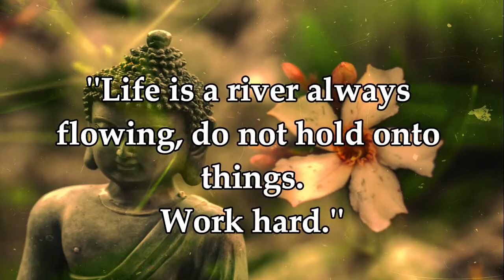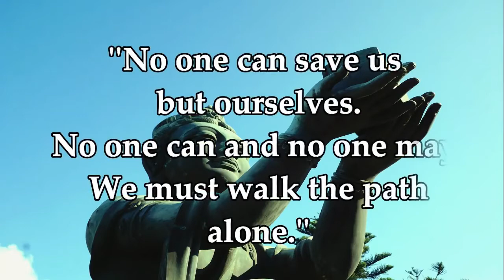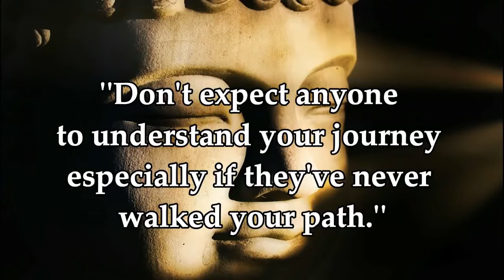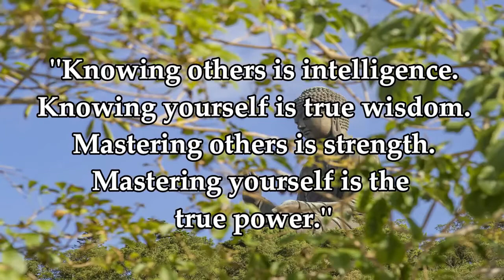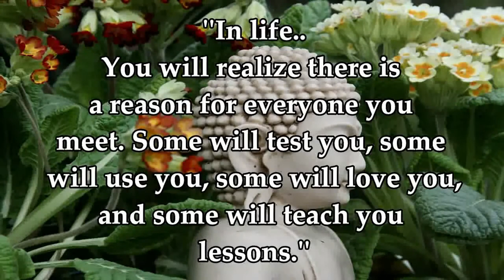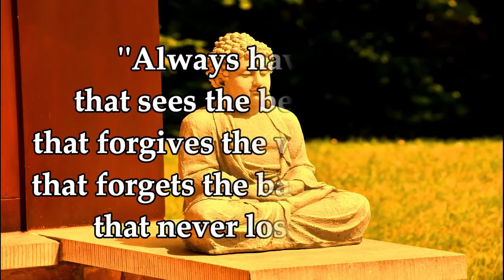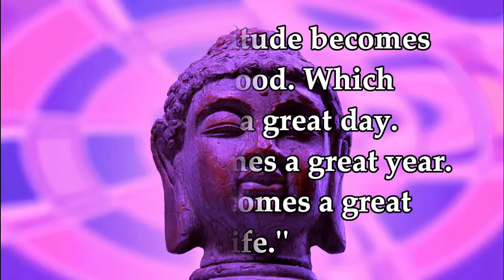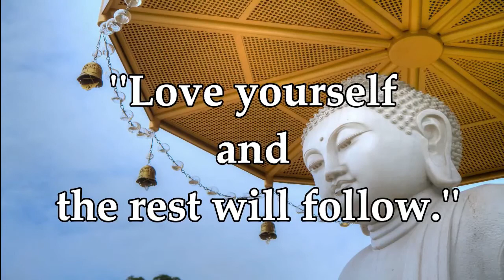Buddha Quotes on Love 2020 | Relationship Quotes 2020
Have a look at 100= Buddha Quotes on Love 2020 That Will Change Your Life.

These the most famous Buddha quotes discovered by Gautam Buddha himself...

Buddha loved teaching about life lessons which positively helped people to live a life they love.

What you think you become" Buddha also stressed about where you focus your mind in,, is it a good place to be??!

This video contains some of the best life lessons that you should know about...

By supporting us we means it's compulsory on your side, you don't need to unless you are willing to.

We need our channel to grow big and help many but resources is what we lack, by supporting us, you are not only supporting us but you are supporting many people out there...